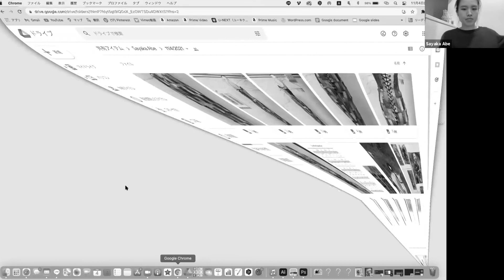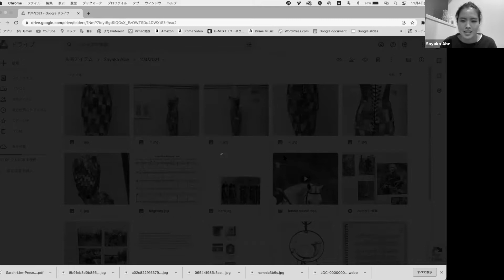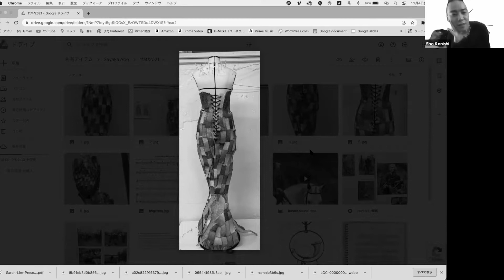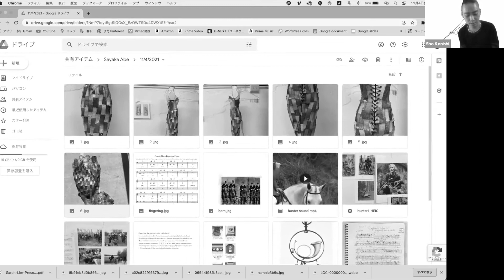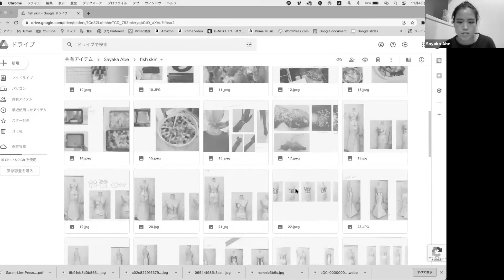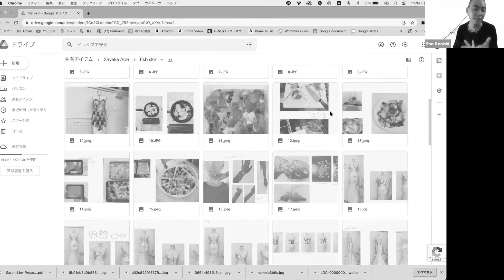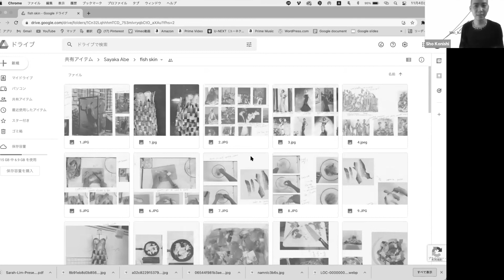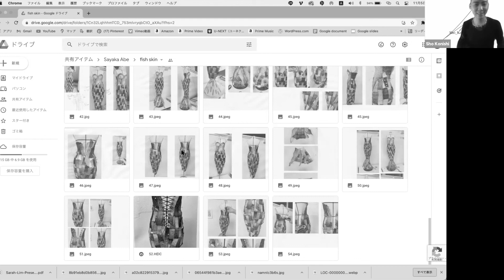Sho Konishi Design Lab - Class of - @_g___no_ No.8 - @sayakaabejp No.10